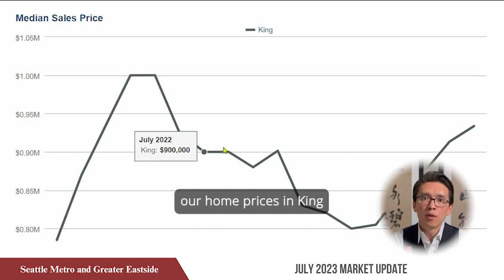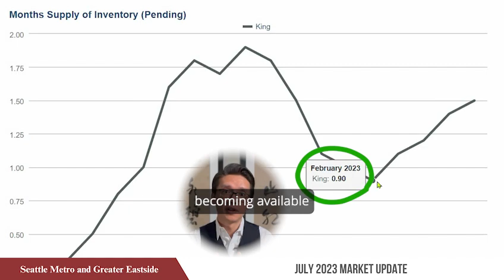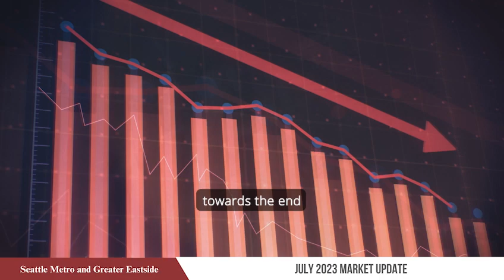Seattle Housing Market Trends - Latest Data and Analysis for July 2023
In the July 2023 Seattle Real Estate Monthly Update, home prices in King County show a remarkable comeback after a seven-month decline, reaching levels similar to early 2022. However, buyers are facing challenges due to a surge in interest rates, leading to affordability issues. The "rate lock-in effect" contributes to limited housing inventory, as property owners hesitate to sell and builders are cautious about new projects. Despite recent layoffs, the unemployment rate remains low at 3.4%, preventing distressed property influx. Projections indicate an approaching 7% interest rate for a 30-year fixed mortgage by year-end, with potential rate hikes. The current 1.5 months of housing supply offers more options for buyers. Controlled inflation may lead to cheaper interest rates, encouraging clients to act now and refinance later to capitalize on market demand fluctuations.